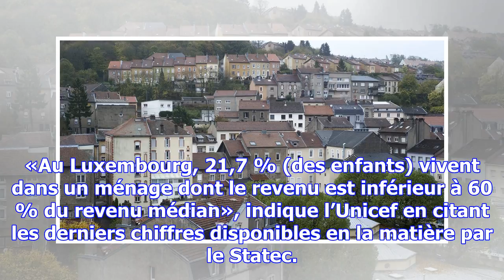Des enfants pauvres au riche grand-duché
Vendredi, la Chambre des salariés (CSL) dénonçait dans son avis sur le budget de l’État 2018 le para...